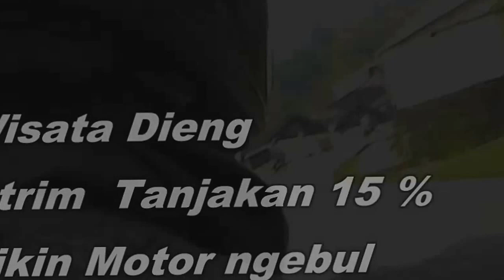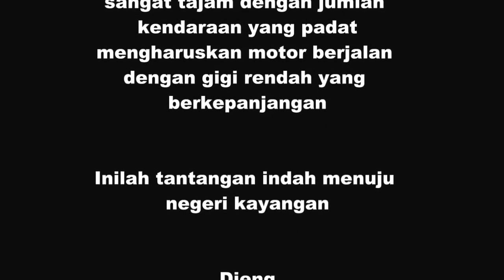Touring ke Dieng -Waspada ! Tanjakan Ekstrim ini bisa membakar motor anda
tanjakan 15 % sepanjang 450 M di Desa Tieng kec. kejajar ini banyak menyebabkan kendaraan over heat dan berhenti di tengah jalan.

kelanjutan petualang di dieng, silahkan simak disini
1. Telaga pengilon / Telaga Warna